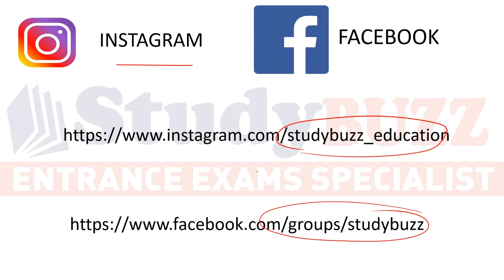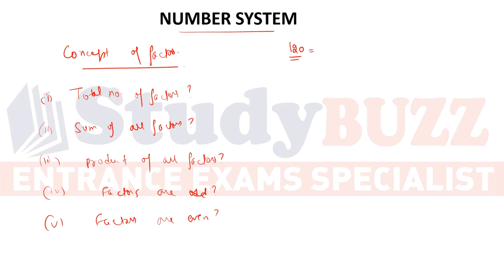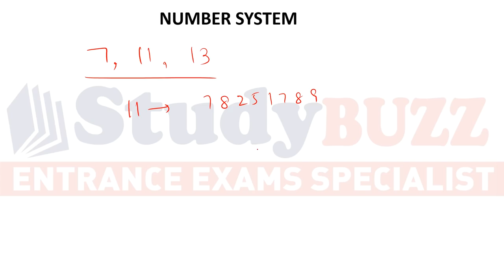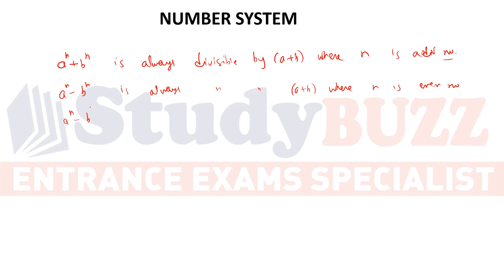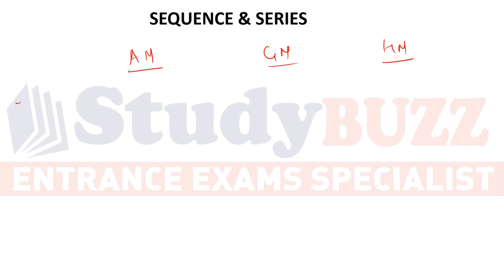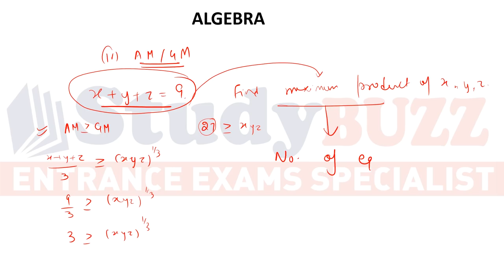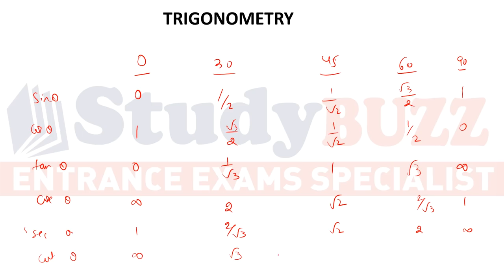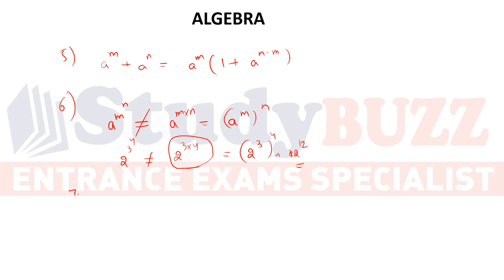Complete quants revision for CAT, XAT, IIFT- Master all quant topics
Detailed revision of all quants topics for CAT/XAT/IIFT/SNAP/CMAT/NMAT exams.